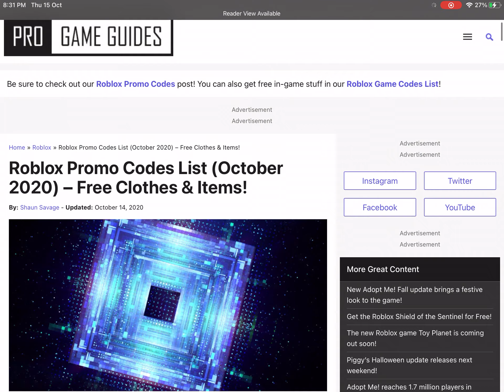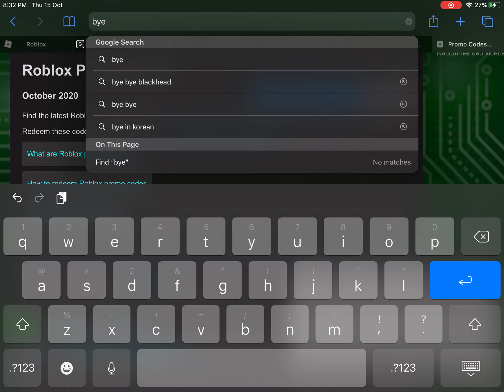All the promo code preview